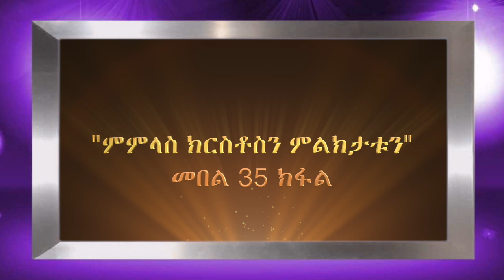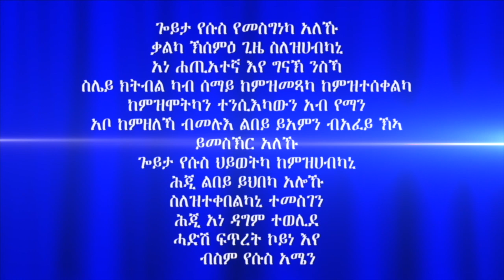"ምምላስ ክርስቶስን ምልክታቱን" መበል 35 ክፋል ብሃዋርያ ሕነሽም ኢትዮጵያ